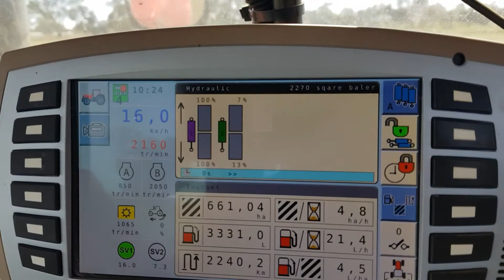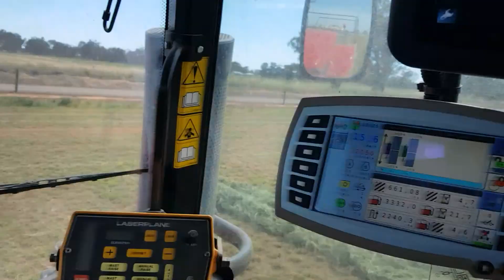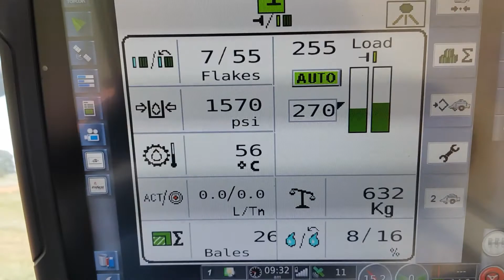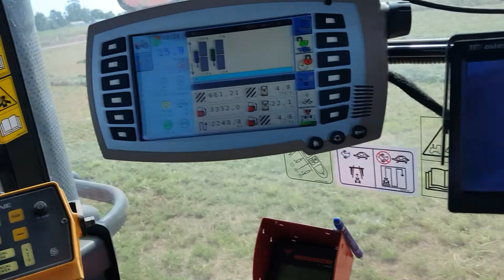mine are bigger than yours.